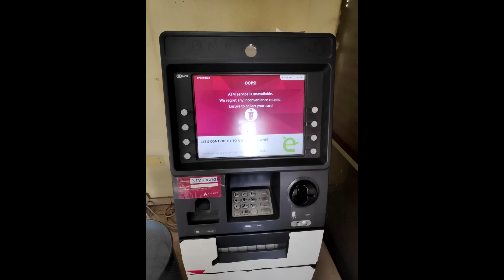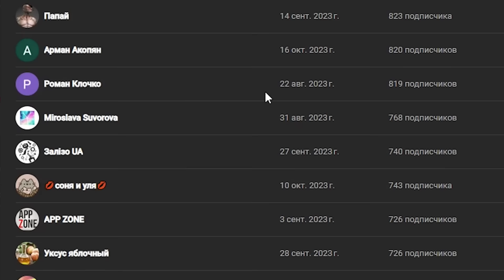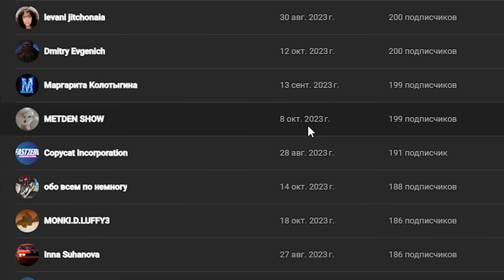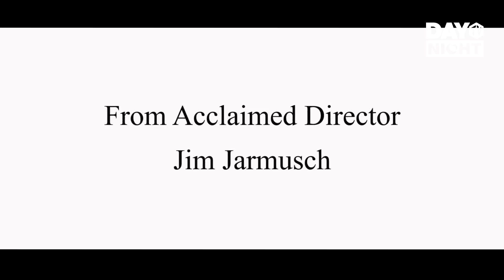Новости Кино и Шоубизнеса DayNight TV: Брэд Питт, Депп, Де Ниро, Кристен Стюарт, Леон, Джармуш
Традиционный выпуск лучших новостей кино и шоубиза от Day Night TV